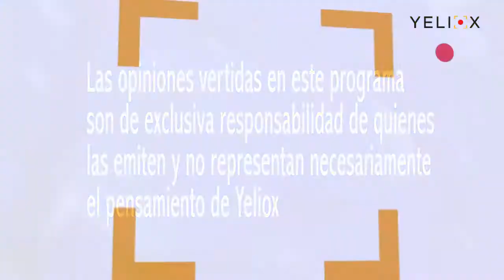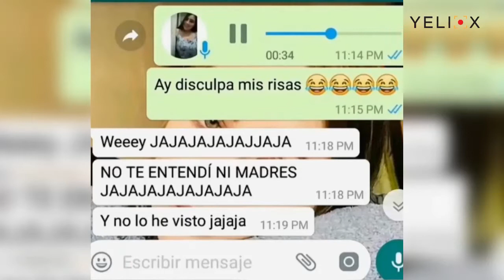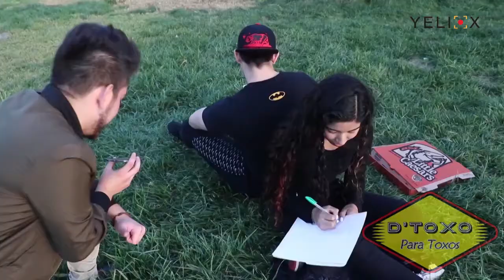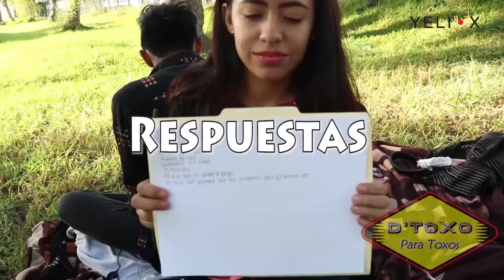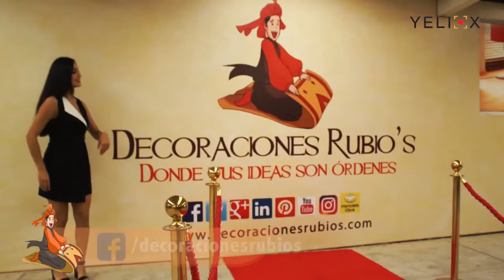D´Toxo con los mejores memes 07 febrero 2019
D´Toxo con los mejores memes, los mejores temas, los mejores videos repretos de humor

Acompañanos y diviertete

Encuenta mas programas en Yeliox